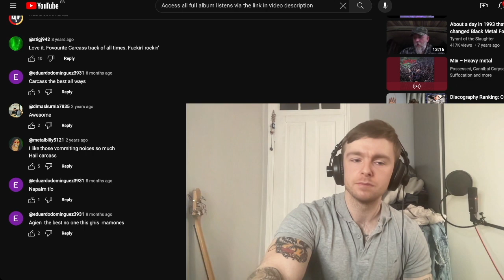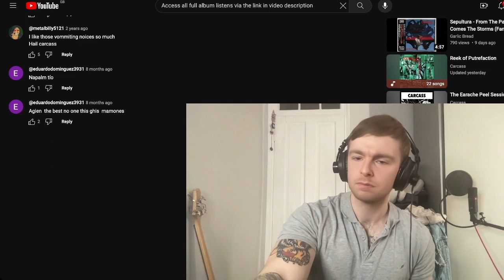Carcass - Crepitating Bowel Erosion Reaction & First Listen